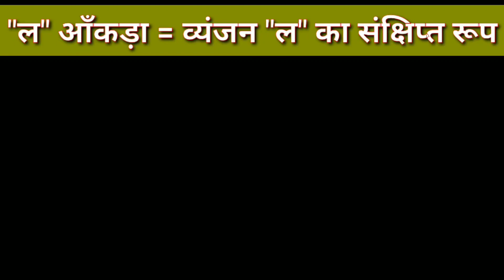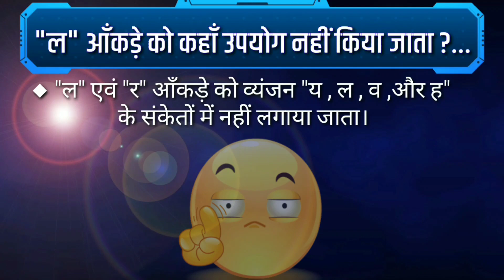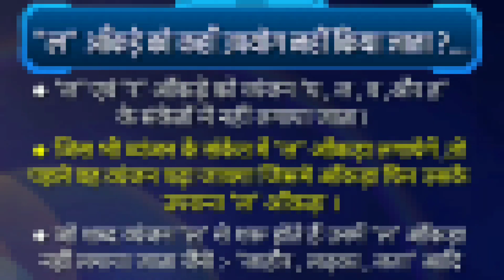Lecture #45 | "ल" आँकड़ा | PART - 1 | Hindi Stenography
नमस्कार दोस्तों,

आज के इस वीडियो में हम देखेंगे कि Hindi Stenography में "ल" आँकड़ा यानी व्यंजन "ल" का संक्षिप्त रूप को कहाँ और उपयोग करते हैं ..?? इसको उपयोग करने की क्या नियम एवं शर्ते हैं।
किन्तु इस वीडियो को देखने से पहले , आप "र" आँकड़े के सभी Part's जरूर देखें ताकि आपको ये easily समझमें आ सके।
धन्यवाद | Hindi Stenography |

उम्मीद है आपको यह वीडियो पसंद आएगा।

ThankYou
Hindi Stenography

∆bout :- Hindi Stenography is a  channel where you can learn , clear concept and improve your Hindi Stenography skills very easily...